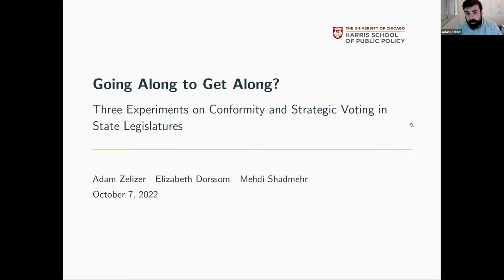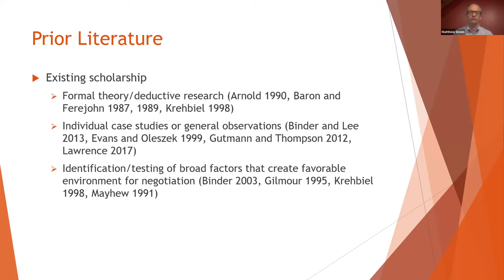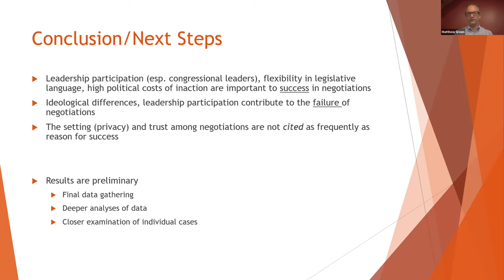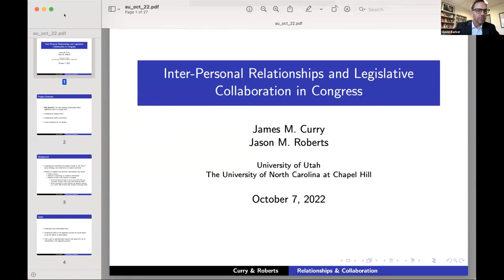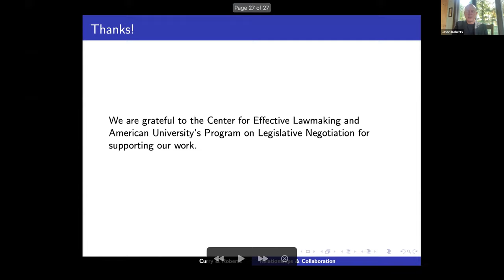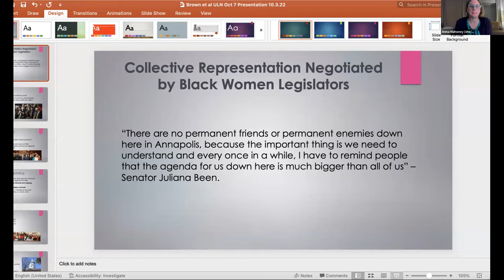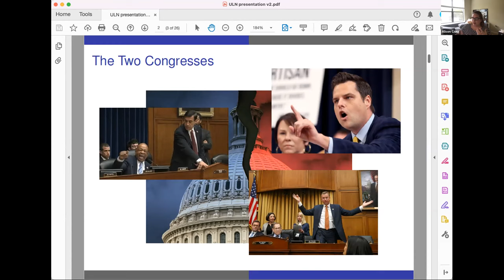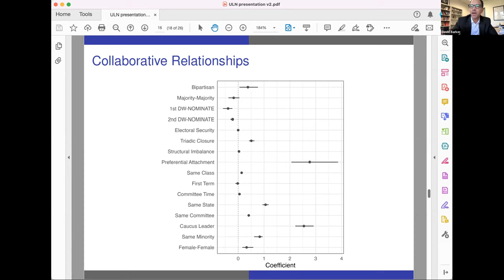The Legislative Negotiation Conference